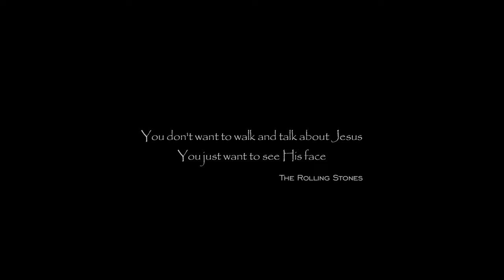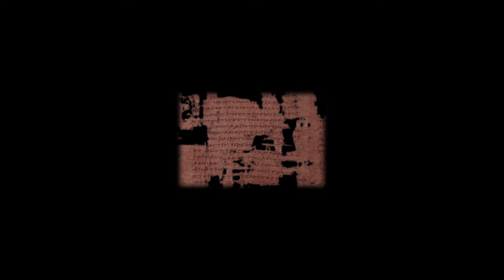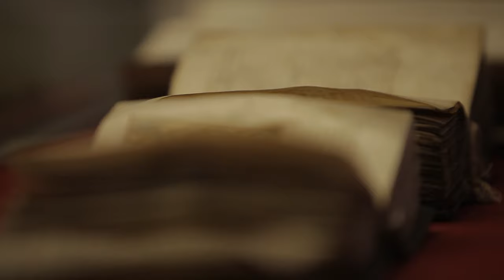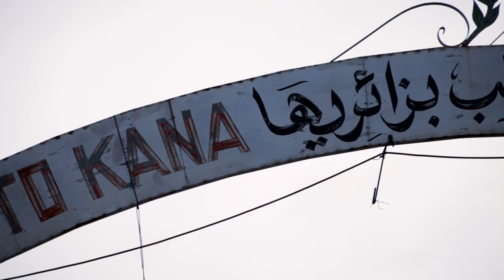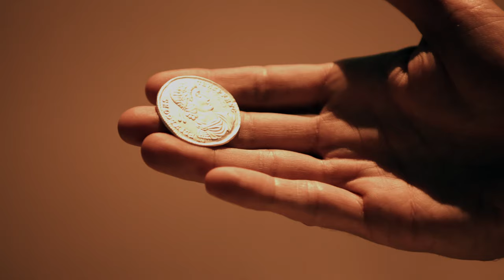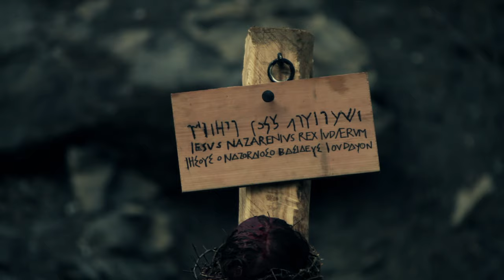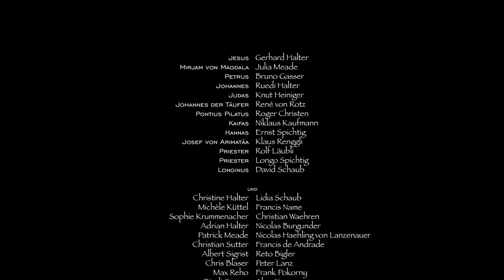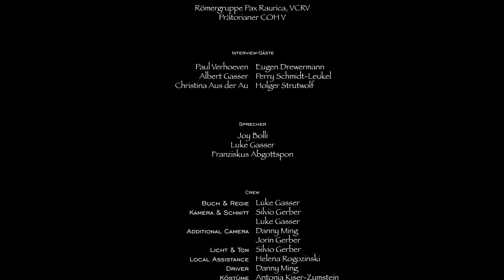Das Leben von Jesus Christus - Der Sohn Gottes (Eine Doku-Essay)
Die Frage kann uns kaum gleichgültig sein.

Wenn wir diese grosse Geschichte umgangssprachlich als „grossen Film“ bezeichnen, so bleibt die Feststellung, dass man es damals versäumte, ein entsprechendes Making Of zu drehen. Genau dies soll mit dem dokumentarischen Essay „The Life of Jesus Christ“ nun nachgeholt werden.

​Der Filmemacher und Rockmusiker Luke Gasser hinterfragt das Phänomen Jesus von Nazareth und folgt den Spuren dieses Menschen, der die Geschichte so einzigartig und nachhaltig geprägt hat.

Der Filmemacher geht systematisch und konsequent an die wichtigen Fragen heran: Was für ein „Film“ ist damals gelaufen? Ein geschickt inszeniertes Drama, eine Tatsachen-Doku oder eine fulminante Reality-Soap? Der Filmemacher besucht die Originalschauplätze, aber auch Persönlichkeiten, die sich mit der Materie befasst haben: Den bekannten Hollywood-Regisseur Paul Verhoeven („Basic Instinct“) etwa, oder Eugen Drewermann, den vielleicht prominentesten deutschsprachigen Theologen. Eindrücklich und authentisch inszenierte Reenactments arbeiten mit Elementen des Spielfilms und machen „The Making Of Jesus Christ“ zu einem einzigartigen und spannenden dokumentarischen Essay.

Der Film ist eine persönliche Suche nach Antworten. Und darin liegen die Stärken des Films: Es sind genau die Fragen, die sich Millionen von Menschen immer wieder stellen und gestellt haben. Dabei gelingt es dem Filmemacher, das gesamte Mosaik der Jesus-Geschichte im Auge zu behalten. Damit schafft Luke Gasser in seinem Film einen ungewöhnlichen, ganzheitlichen Zugang zur Person und zum Mythos Jesus von Nazareth, ohne dabei die Zuschauer belehren zu wollen. Dabei bleibt der Film nicht schwammig oder oberflächlich, vielmehr respektiert der Filmemacher die Schwierigkeit, einfache und eindeutige Antworten zu finden, Antworten, die bei einer solchen Materie doch immer eine subjektive Interpretation bleiben müssen. Luke Gasser macht klar, dass es letztlich seine eigenen Fragen und seine eigenen Interpretationen dieser Geschichte sind. Und das macht den Film interessant, ehrlich und auf seine Weise objektiv. Bei aller Sachlichkeit in der Suche erlaubt sich der Filmemacher aber auch Emotionalität in Betrachtung und Reflexion. Die starken emotionalen Momente, die den Film prägen, verleihen „The Making Of Jesus Christ“ eine eigene und ganz besondere Tiefe.